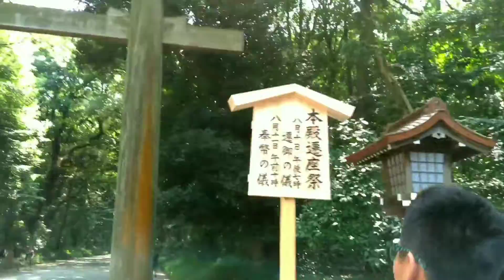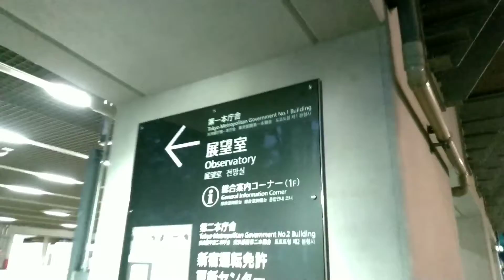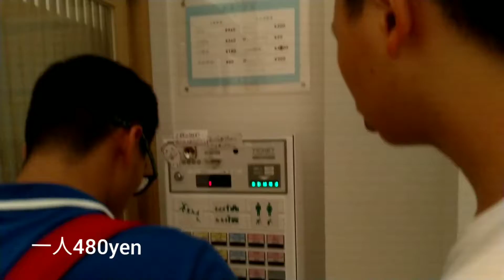【東京Vlog】一日原宿&都廳前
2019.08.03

演員: 瑋哥、阿文、閔哥

基友團出品。